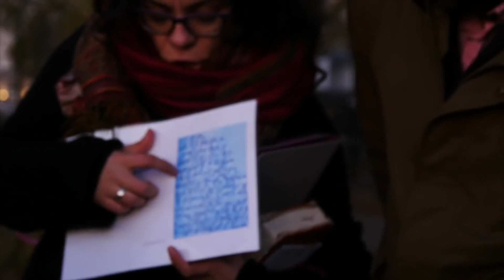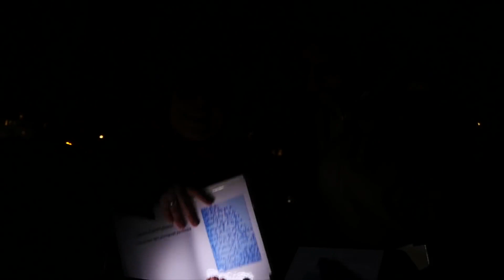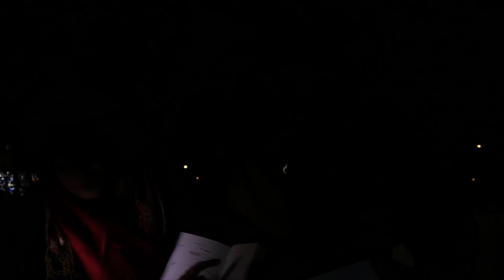Disagreement between Earliest Qur'an and current Qur'an Hatun Tash & Daniel